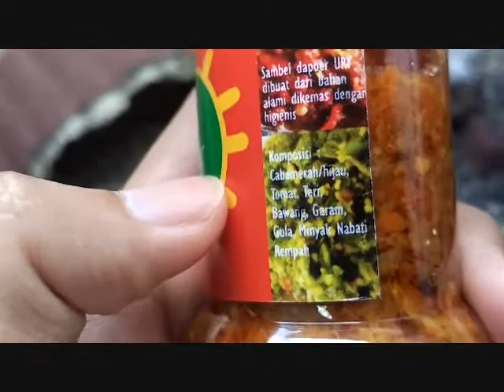TUTORIAL Bikin Nasi Goreng Pedas Mudah dan Enak!! Pakai Toping Sosis